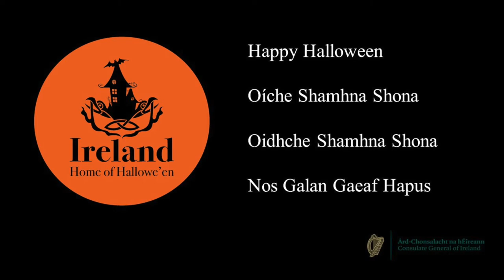Samhain’s Scary: Niamh O’Loughlin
A video for children aged 3-7 by Scotland-based Irish artist Niamh O’Loughlin on how to celebrate the ancient Celtic festival of Samhain whilst staying safe and indoors. Music by Queen McArthur.